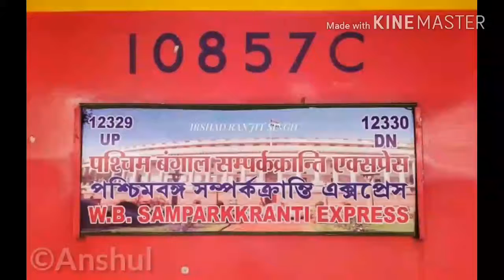WAP7 + WAP4 With SDAH - DLI WB SAMPARK KRANTI EXPRESS SKIP BMU FULL SPEED MPS ACTION!!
Wap7 + Dead Cnb Wap4 With Sealdah - Old De